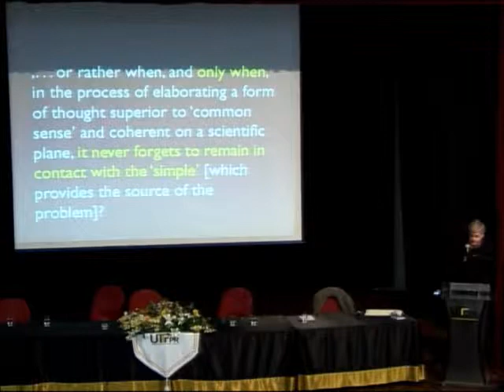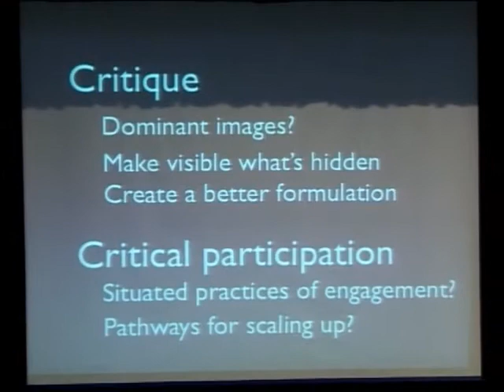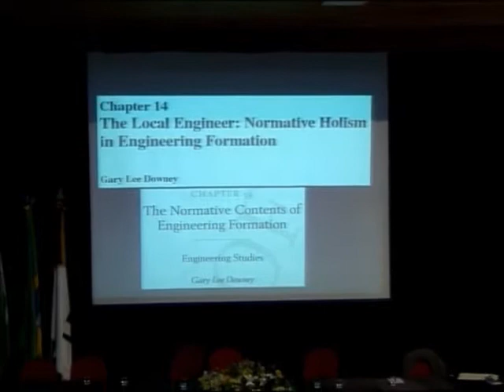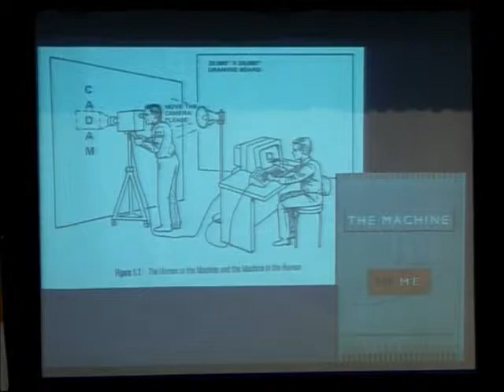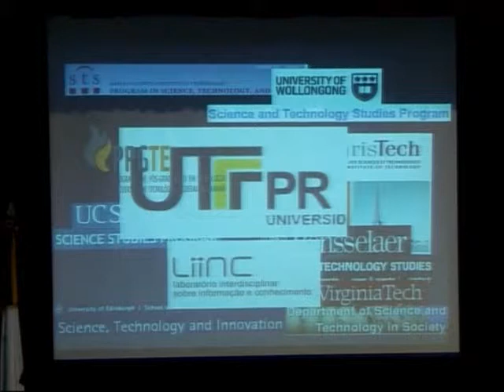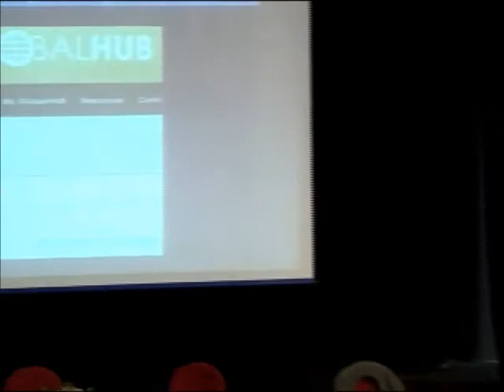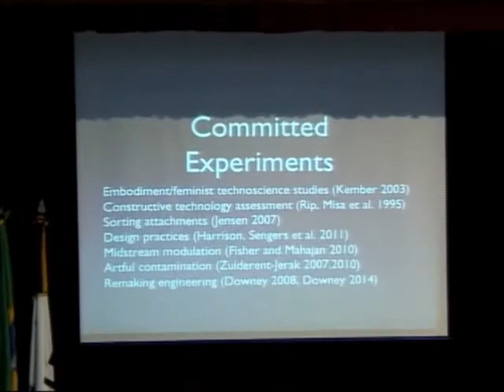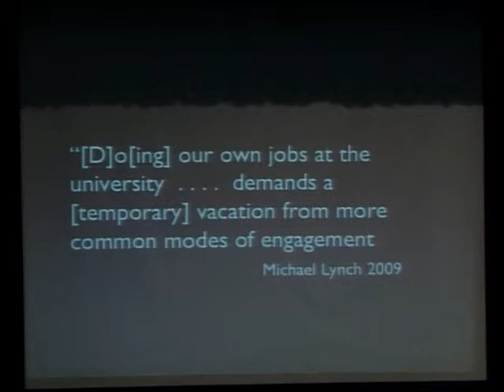Big STS: Critical Analysis for Critical Participation (Gary Downey)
"Big STS: Critical Analysis for Critical Participation," Opening Keynote, V TECSOC-ESOCITE.BR (Brazilian Society for Science and Technology Studies), Curitiba, Brazil, October 2013.